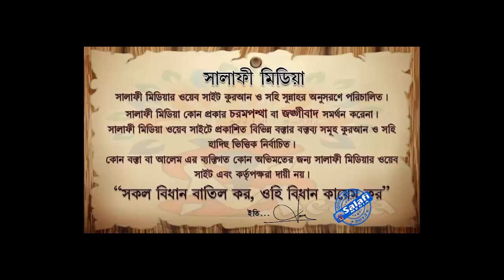বিদআতী ইমামের পিছনে সালাত আদায় করা ঠিক কিনা ᴴᴰ┇ শায়েখ রহমতুল্লাহ বিন ওয়ায়েজউল্লাহ